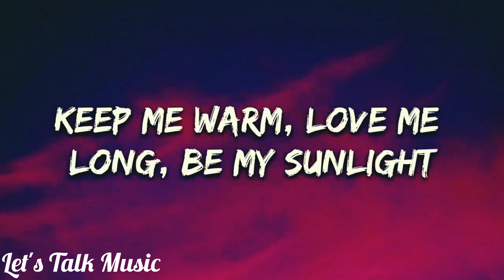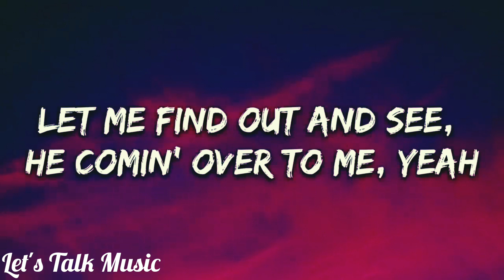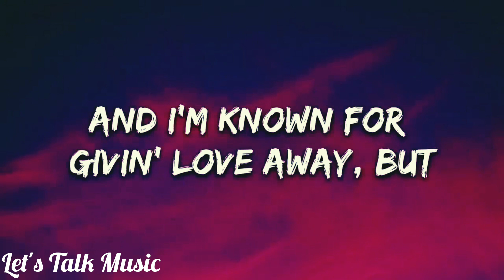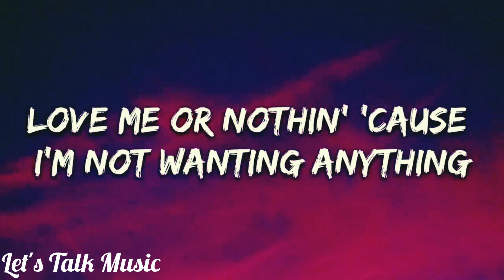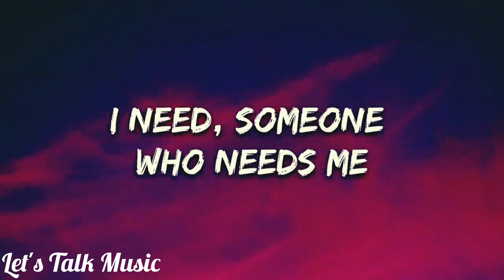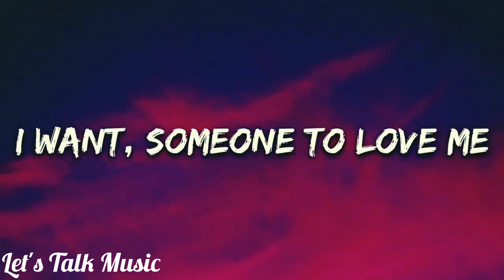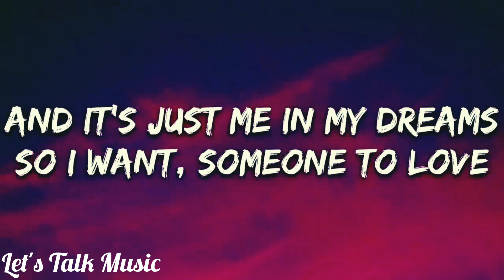Lil Nas X - THATS WHAT I WANT (Lyrics)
THATS WHAT I WANT
Lyrics

Lyrics 📜

With dark skin, looking at me like he know me
Let me find out and see, coming over to me, yeah
I'm missing out, I know
These days, I'm way too alone
And I'm known for giving love away, but
I want someone who love me
So I want someone to love, that's what I fucking want
But I got nothing but love on my mind (my mind)
Need an adversary to my "down to marry"
Like, tell me, "That's life" when I'm stressing at night
Be like, "You'll be okay", and, "Everything's all right, " uh
I want (I) someone to love me